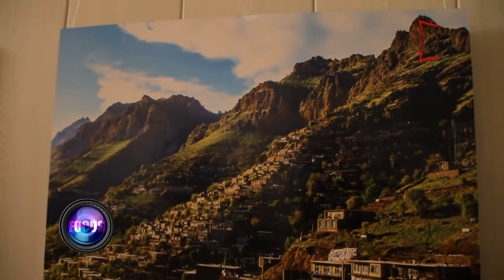Pishan Geheka FotoYa Li Duhoke - New - Vin Tv 2013 (Focus) HD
Shewakar - New - Vin Tv 2013 (Focus) HD

Here are links to some other recent releases at Vin TV!

Chopy Fetah ©️ copyrighted by VIN